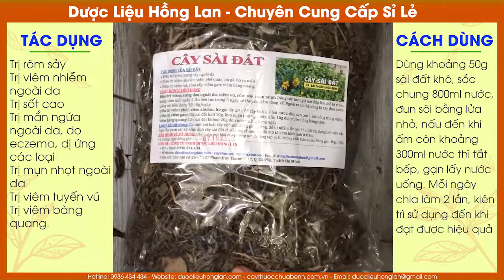Mua Bán Sỉ Lẻ Cây Sài Đất Giá Từ 70.000 | Dược Liệu Hồng Lan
CÔNG TY TNHH DƯỢC LIỆU HỒNG LAN
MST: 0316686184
Ms Lan – ĐT / Zalo: 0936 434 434
Địa chỉ: 590/2/51 Phan Văn Trị, P. 7, Quận Gò Vấp, Tp. Hồ Chí Minh.